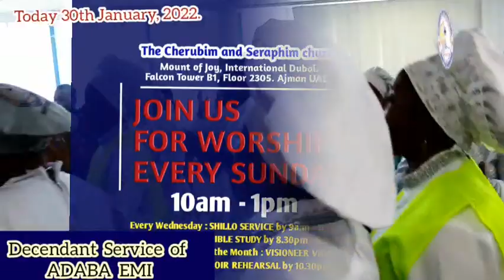DECENDANT SERVICE OF LADY EVANG. PROPHETESS MODUPEOLA OSENI (ADABA EMI)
Decendant Service of Lady Evang. prophetess Modupe Oseni (ADABA EMI) @ C & S Church  , Mount of Joy,  Ajman , UAE